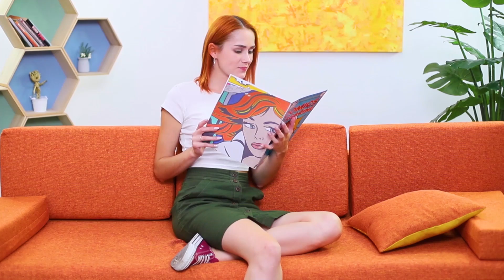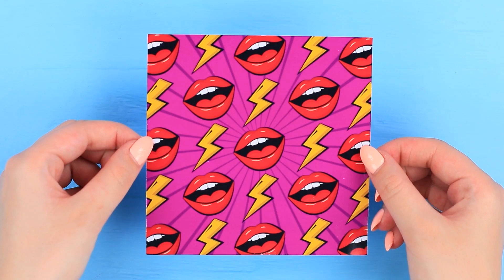Bohaterowie Komiksów w Prawdziwym Życiu / 9 Life Hacków i Samoróbek dla Fanów Komiksów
Też uwielbiasz komiksy?  Super!  To nasz dzisiejszy wybór pomysłów na styl z komiksu spodoba Ci się!  Siadaj i oglądaj jak urozmaicić swój dzień!

Przyrządy i materiały:
• T-shirt z nadrukiem
• Ołówek
• Tektura
• Farby do materiału
• Szablon
• Gąbka
• Trampki
• Czarny marker
• Czarne sznurowadła
• Cień do powiek
• Czarny eyeliner
• Różowa pomadka
• Torebka
• Akrylowy lakier
• Papier piankowy
• Pistolet na klej na gorąco
• Farby akrylowe
• Nylonowe rajstopy
• Tekturowy cylinder
• Wydrukowane obrazki z komiksu
• Marker do tkanin
• Oprawki okularów
• Kolorowa tektura
• Wydrukowany obrazek z ustami
• Silikonowe etui na telefon
• Papier samoprzylepny
• Sprite
• Barwniki spożywcze
• Szklana butelka
• Sznurek
• Słomka
•  Plastikowa tuba
• Cukierki
• Złoty marszczony papier
• Filc
• Elastyczna wstążka
• Igła z nitką
• Sznurek

Jeszcze więcej interesujących materiałów na Troom Troom:
Najpopularniejsze filmy: